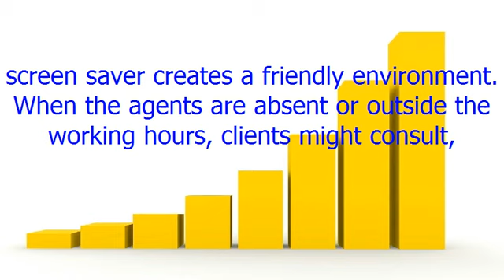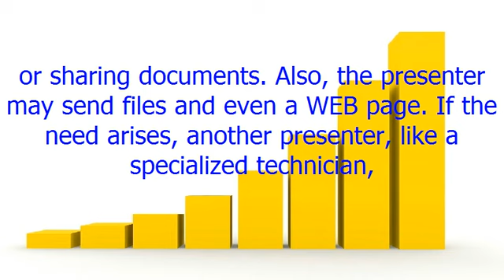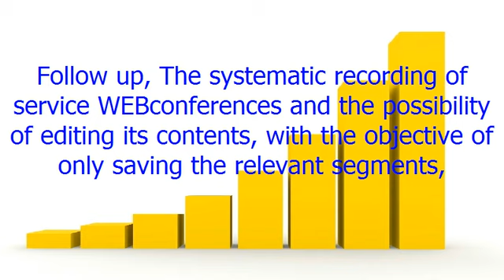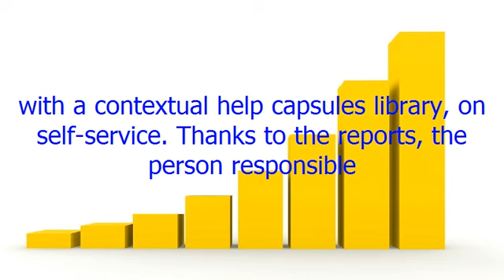Best practices for eService